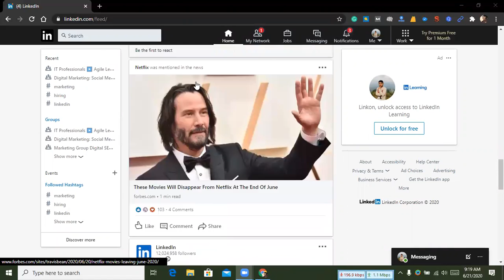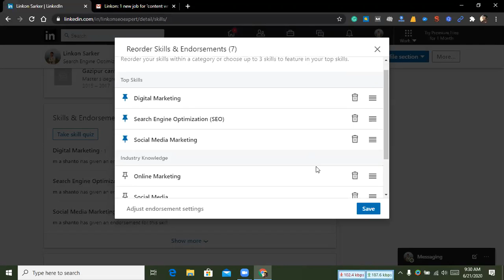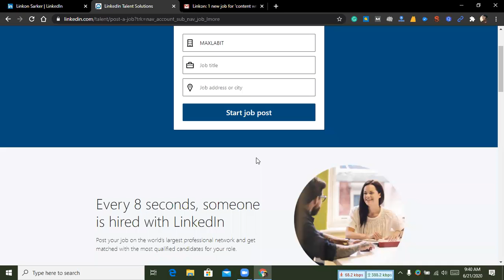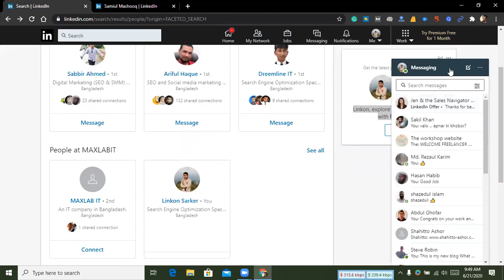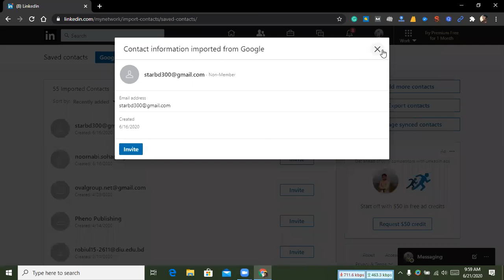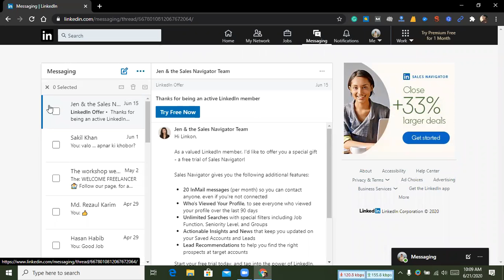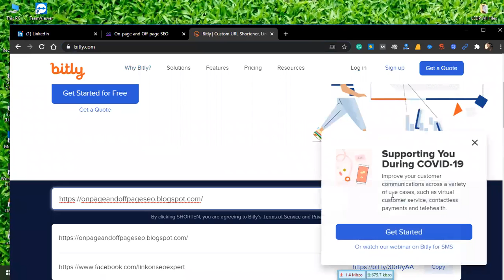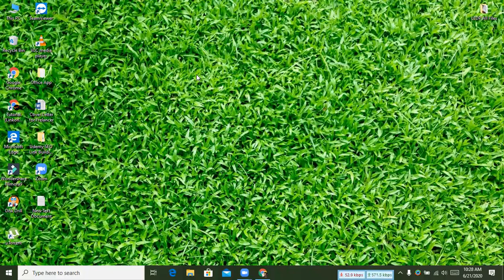Digital Marketing | Class 21 | Gazipur | Batch 1 | GDM1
Learning & Earning Development Project 2020
 LOT -13
Digital Marketing - Class 21
Batch -1
Gazipur